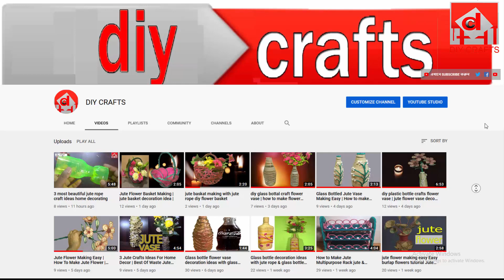jute wall hanging flower vase